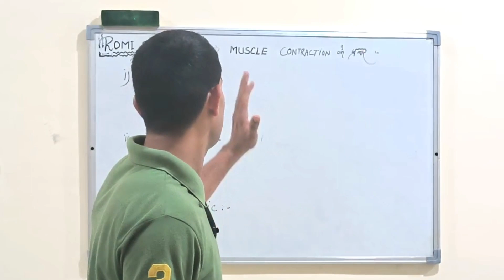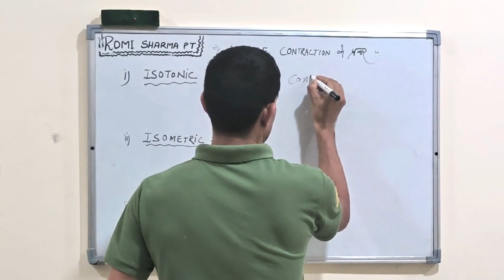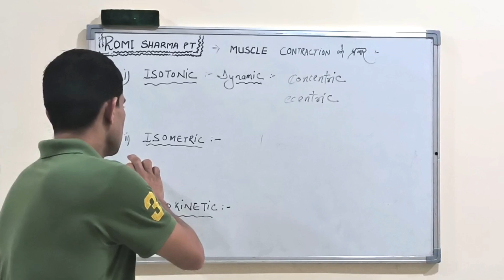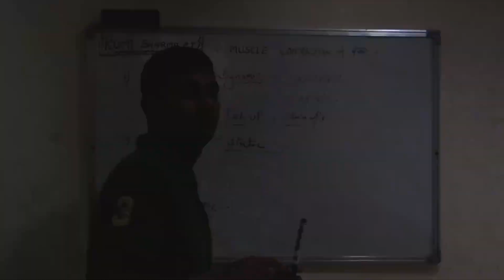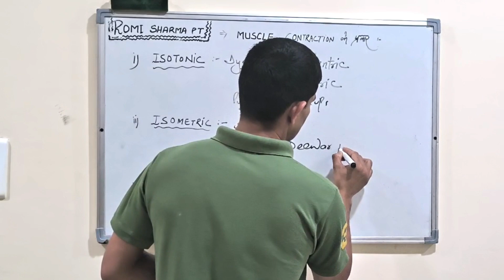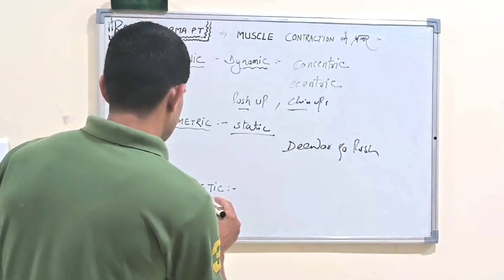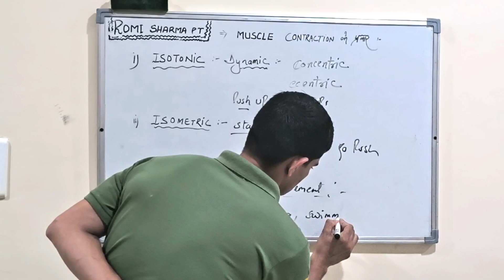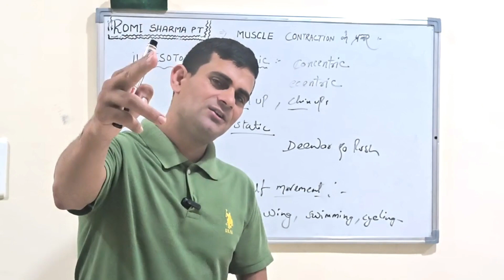Types of Muscle Contraction!! मआसपेशी का संकुचन क्या है!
muscle contraction kya hai
kitne par kar ka hai
kaise kaam karta hai